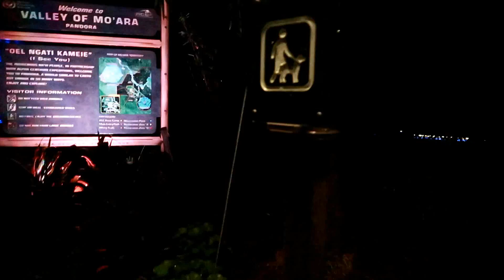First Adventure at Disney’s Pandora! (6/30/17)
--- I wear the mask due to my Angioedema and Immunodeficiency, it filters allergens and germs. Learn more in my “All About My Chronic Illnesses” video!

--- This playlist contains all relevant videos and vlogs that may be beneficial to my fellow chronic illness warriors! From info/advice about how to get answers, my different medical devices/treatments to packing for the hospital, I hope you find this playlist to be helpful.
--- This playlist contains all the useful resources I have on my channel for current and aspiring service dog handlers. My Service Dog 101 video (goes over how to get a SD), my service dog gear and any other beneficial videos that pertain to the service dog world can be found here. I hope you find it to be helpful!
--- All the training tutorials I’ve made can be found in this playlist. I will be adding to it whenever possible. There are tricks, tasks and useful skills for pets and service dogs alike!

My Patron Executive Producers: Danielle Smythers & Karen Ratcliff!